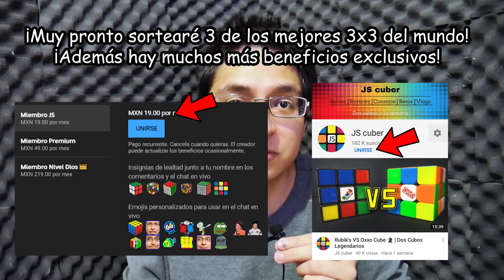Lo que callamos los cuberos II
►Discord (por favor, lee las reglas. Debes tener vinculado tu celular)

IGNORAR:
cube
memes
speedcubing
cuber
cubing
cubes
fast
master
best
awesome
top
rubiks
fails
2x2
3x3
4x4
5x5
6x6
7x7
world record
beginner
cfop
no algorithms
simple
youtube rewind
world records
record mundial
record cubo rubik
records cubo rubik
cubo rubik record mundial
cubo rubik 3x3
cubo magico record
rubiks cube world record
wr rubiks cube
wr 3x3
wr 6x6
wr 7x7
wr blindfolded
example solves
curiosidades
quiza no sabias
simulator
fail
patrones
patron
tier list
cuby
themaoisha
si lees esto..holi
Cómo resolver el cubo de Rubik
Cómo resolver cubo de rubik
Cómo resolver un cubo de rubik
Cómo resolver el cubo de Rubik 3x3
Cómo resolver el cubo mágico
Cómo armar el cubo de Rubik 3x3
Cómo resolver cubo Rubik
Cómo resolver un cubo
Cómo resolver el 3x3
Tutorial del cubo de Rubik 3x3
Resolver el 3x3
Resolver 3x3
Tutorial 3x3
Tutorial cubo mágico
rubiks
oxxo cube

Tutorial cubo de Rubik
Tutorial cubo rompecabezas
Solución cubo de Rubik
Aprender a resolver el cubo de Rubik
Aprende a armar el cubo de Rubik
Cubo de Rubik principiantes
Cubo de Rubik método principiantes
Resolver cubo Rubik
Resolver 3x3x3
Paso a paso
algoritmos
cubehead
Última capa
Primera capa
Mejor tutorial del cubo de Rubik
Rápido y fácil
Principiantes
Primerizos
Enseñar